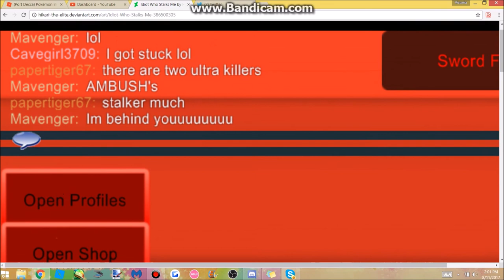guests can be nice...... | Reacting to Old Screenshots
Most of the title explains it all
the screenshots are mostly from 2012